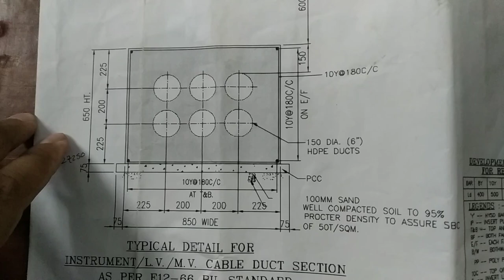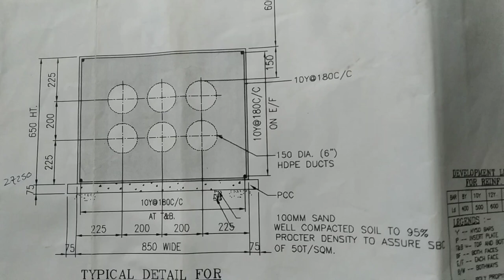What is Cable Ducts || Why we provide it Fresher must watch || Site Engineer watch Now